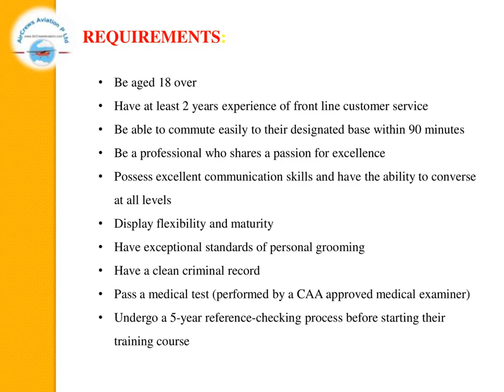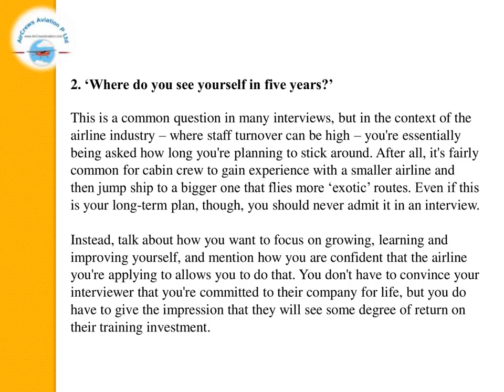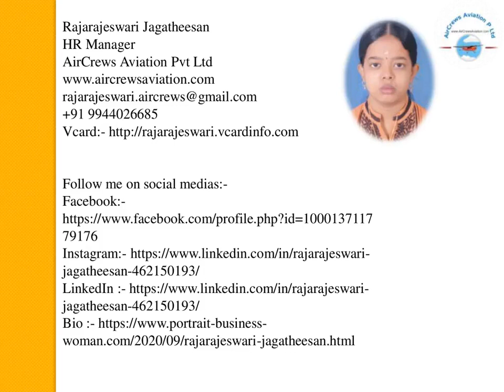Cockpit Crew👩‍✈️Pilots Hiring👮🏼‍♀️Norwegian Air Inter ✈️Rajarajeswari Jagatheesan HRM AirCrews Avia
Cockpit Crew👩‍✈️Pilots Hiring👮🏼‍♀️Norwegian Air International✈️Rajarajeswari Jagatheesan HRM AirCrews Avia

Dear Visitors,

Step by Step Learn How to Become an International Airline Pilot  :